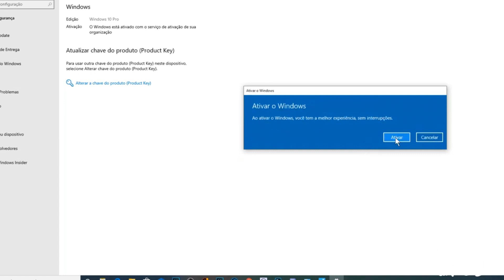Desenvolvedora De NOVO “DINO CRISIS” Deu UM TAPA NA CARA Da Capcom! Vai TER PROCESSO?! Entenda...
Desenvolvedora De NOVO DINO CRISIS Deu UM TAPA NARA Da Capcom! Vai TER PROCESSO?! Entenda